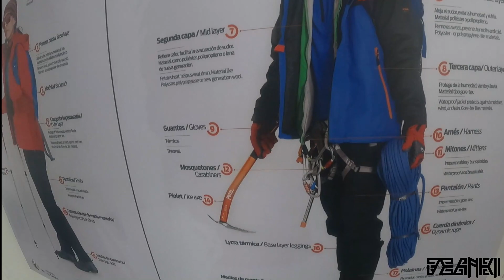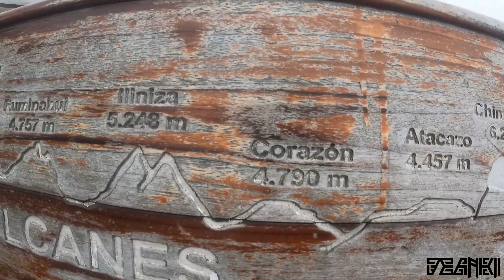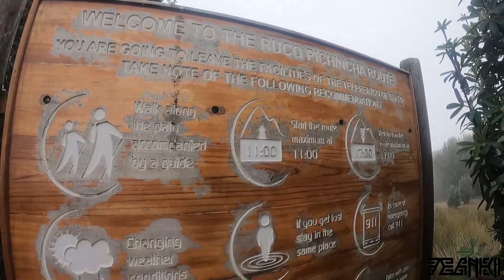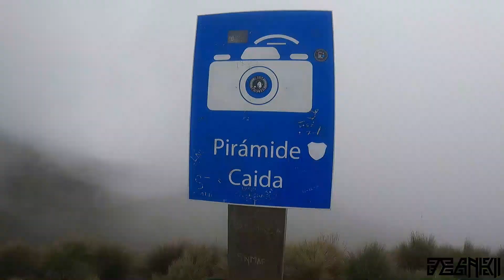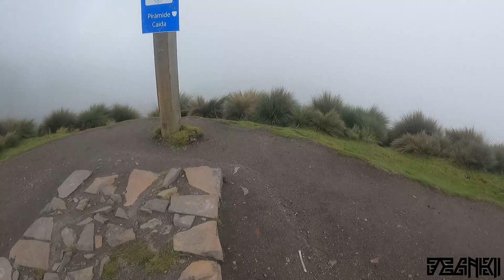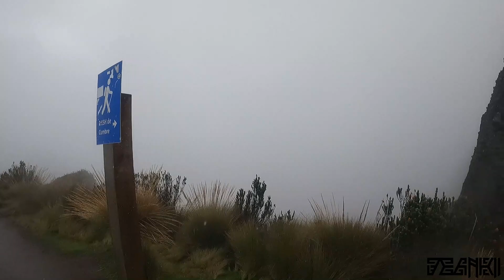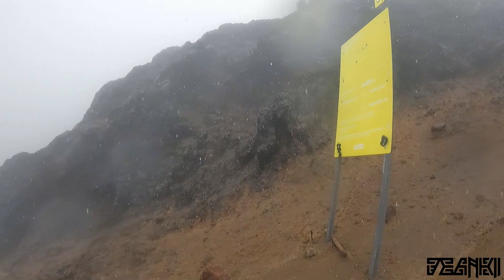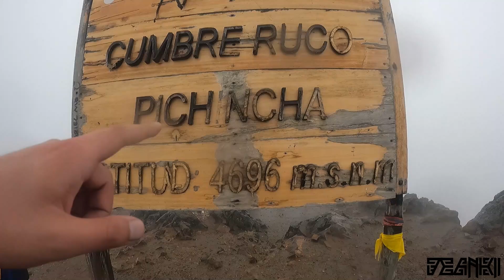CUMBRE en el RUCO PICHINCHA !! Quito, Ecuador !! 🌋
Vale la pena verlo hasta el final, un viaje espectacular, haciendo cumbre a un Volcán en el Centro del Mundo, una travesía llena de aventuras y experiencias tremendas, fue una belleza haberlo conseguido con compania de buenos amigos !! 🤳🎥🌋🗻🤩